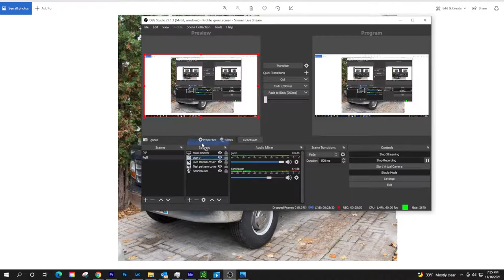Live RV'ing Questions & Answers... Ask me any RV related question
Join my live stream on YouTube to answer any of your RV-related questions. I can also try and help you solve problems with your RV.  It will be your opportunity to ask me questions, and we can have a discussion about them.

This will be the perfect opportunity for new and seasoned RV’ers to ask questions or get help with problems.

Thanks